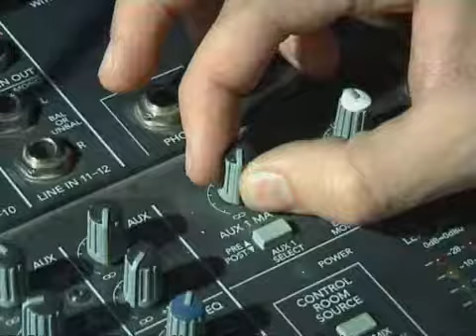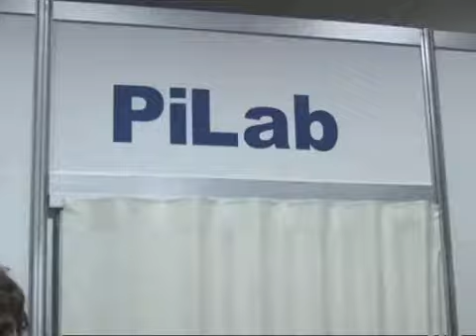арткомбинат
Творческое обединение